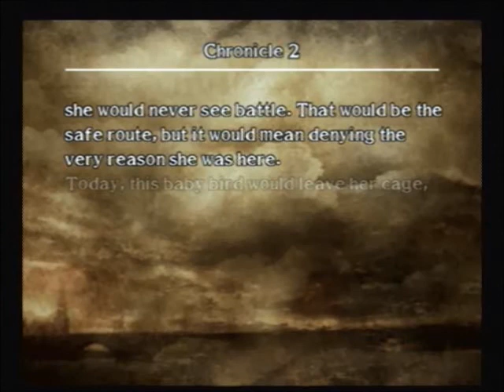Lets Play Soul Calibur III Chronicles of the Sword Part 3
Welcome to Chronicle 2. In this video Athena is taking her final test to graduate from the academy. She has to get by General Giradot in order to pass and he's not that easy to beat.

There is something else to note in this chapter, both Xiaoxin and Jinkai can come back to be a party member, but only one of the two will come back. It depends on who you beat first.